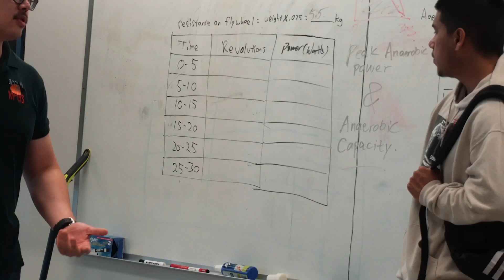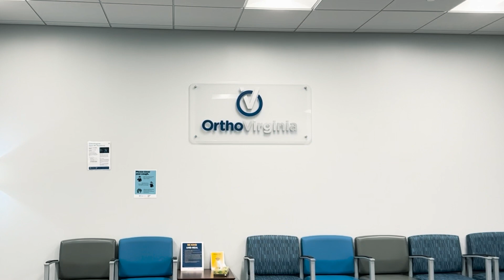A Day in the Life of a Mason Kinesiology Student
Find out more at go.gmu.edu/Kinesiology